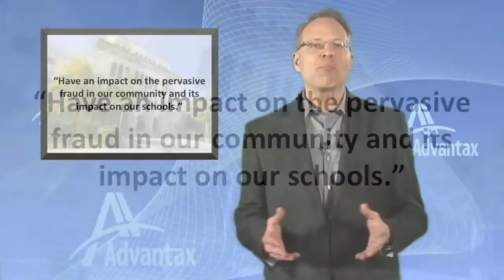Watch Out for Property Tax Cheaters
Welcome to Advantax, I'm Kevin DeSanti with your PropTax Minute.

Anyone planning on committing homestead-exemption fraud on a Miami-Dade property may want to rethink those plans.  Recently, Miami-Dade Property Appraiser Carlos Lopez-Cantera enlisted the help of Miami-Dade Public Schools and local police departments to crack down on property tax cheats in the county. Mr. Lopez-Cantera is bringing in police officers from at least 10 cities and school districts to help with the investigation of those falsely claiming homestead exemptions.

Police officers are being trained to identify cheaters through looking for individuals claiming exemptions in multiple locations and cross checking exemptions with utility bills and driver's licenses.  The idea is that every officer can "have an impact on the pervasive fraud in our community and its impact on our schools."

Just how big is this issue for Miami-Dade, you ask?  The county has a backlog of 2,917 people who have committed homestead exemption fraud, and they just started the investigation program. That's a lot of people who are about to get spanked by the law! When the county comes across one of these cheaters, they send the property owner a letter of intent to lien the property in 30 days if the amount due isn't paid. This year alone, liens of $9.7 million have been filed.

Getting caught making a false claim with regard to your homestead exemption can result in up to ten years of unpaid back taxes, plus a 50% penalty and 15% annual interest on your property.  That a pretty stiff punishment!  I guess if you do the crime you do the time, or something like that.